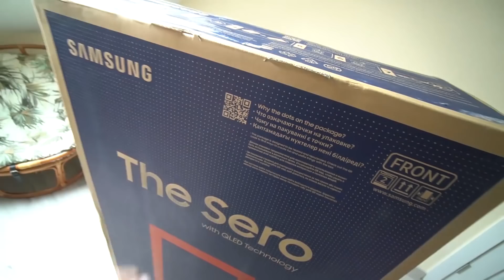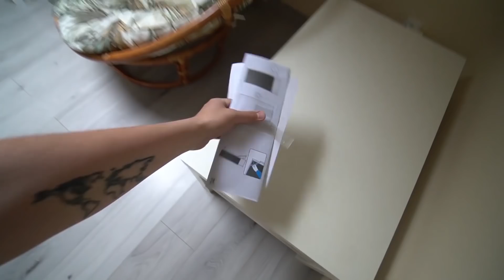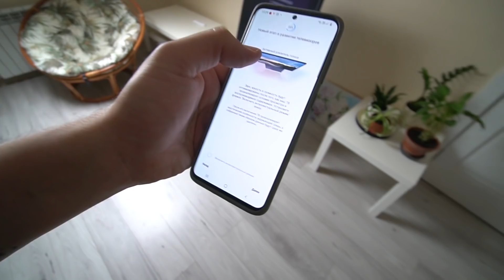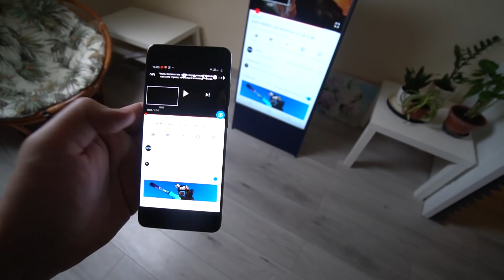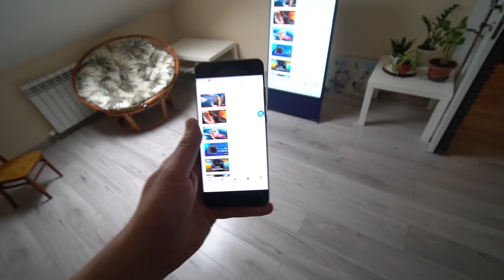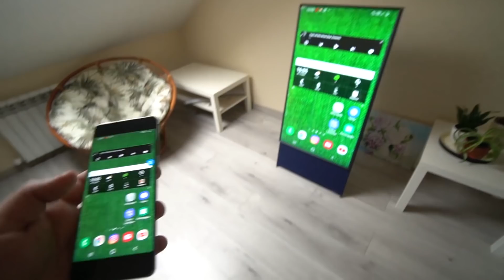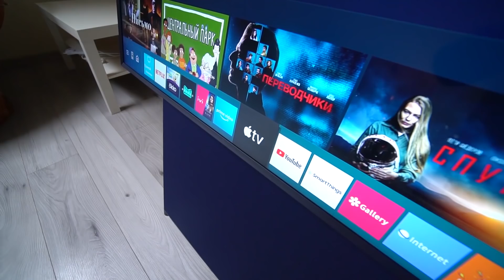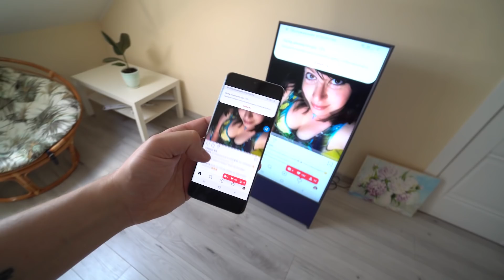Телевизор Samsung The Sero Умеет переворачиваться вертикально!